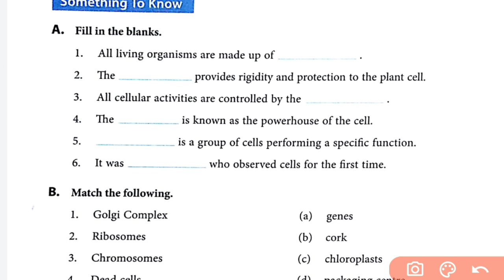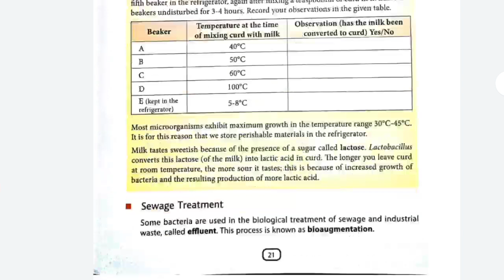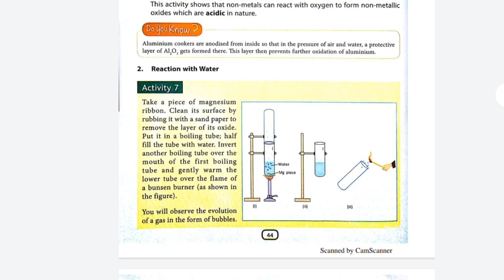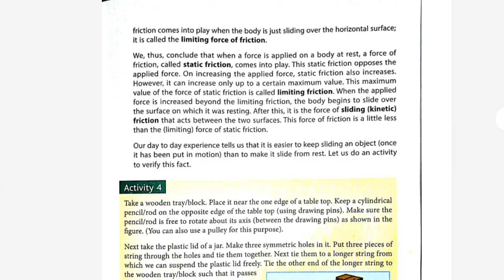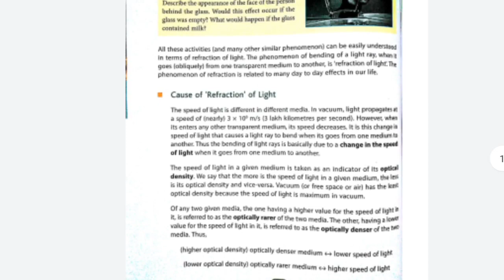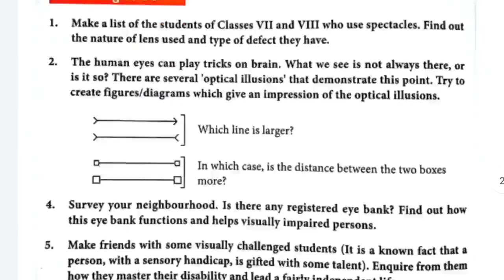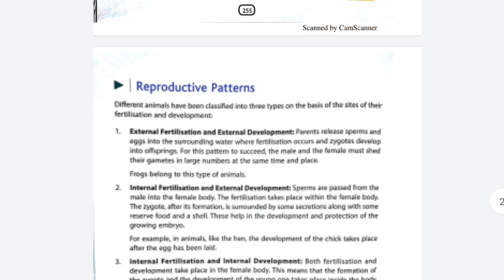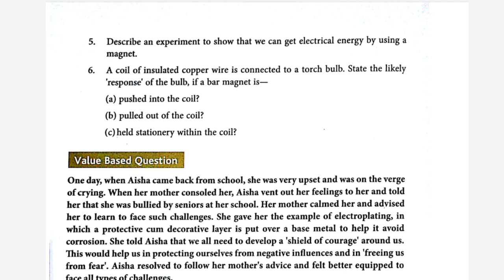DAV Class 8 Board Exam Science Very Important Questions 🔥🔥. 100% यही आयेगा👍